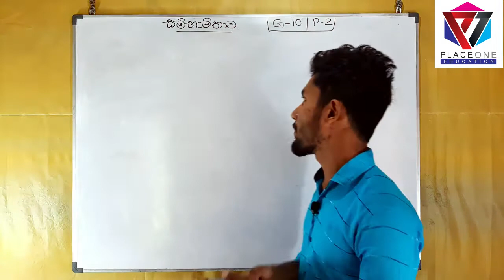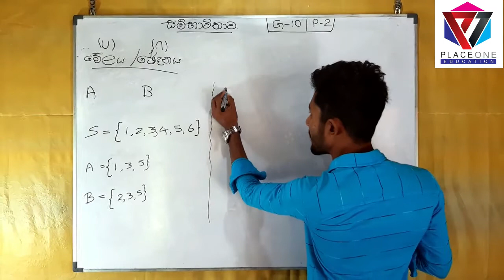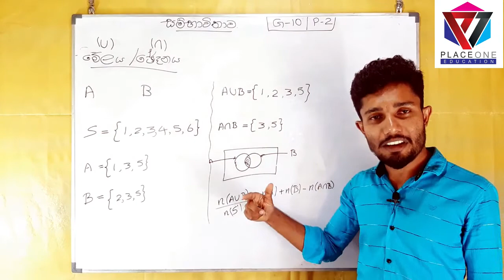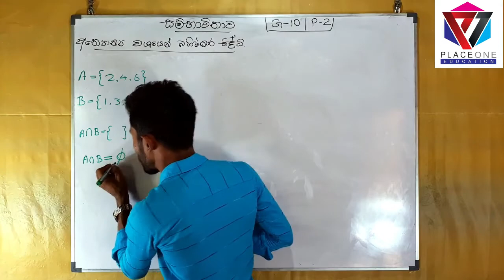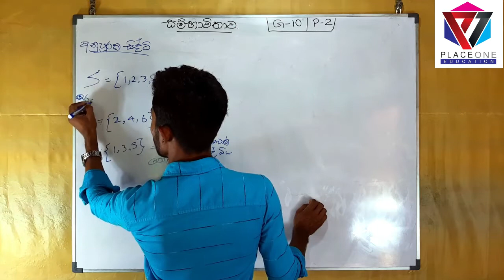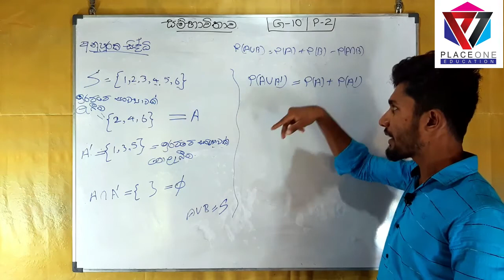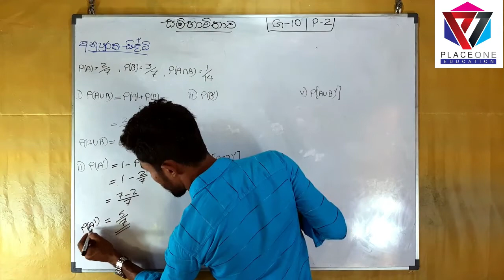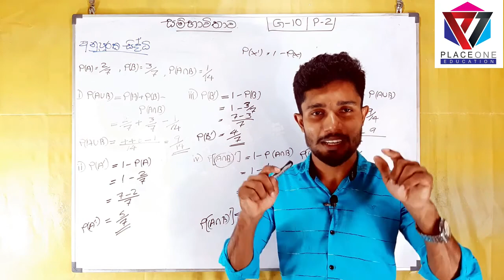O/L Maths සම්භාවිතාව Sambhawithawa-Part 2 Grade 10 Probability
O/L Maths
සම්භාවිතාව
Sambhawithawa
Grade 10

Sanju S Dharmasena - Place1

සියලුම ගණිතය පාඩම් සඳහා Place 1 YouTube චැනලය වෙත ගොස් Playlist හි Maths ෆෝල්ඩරය වෙත පිවිසෙන්න.